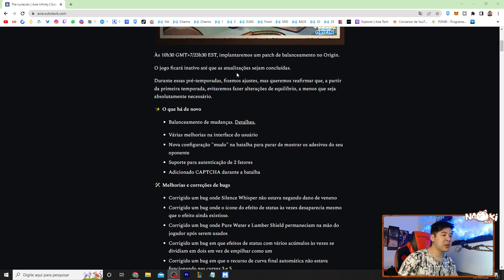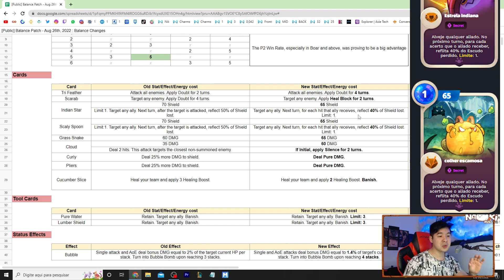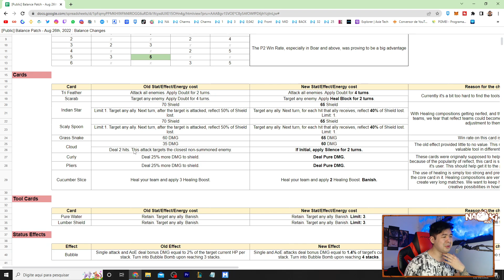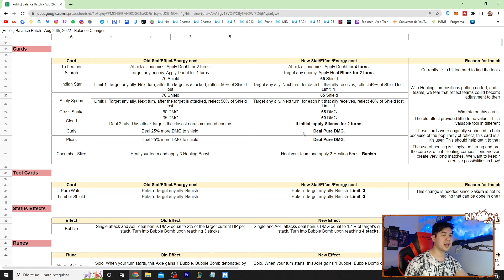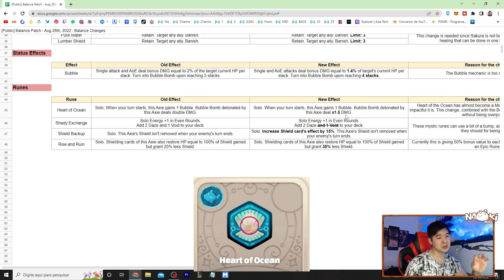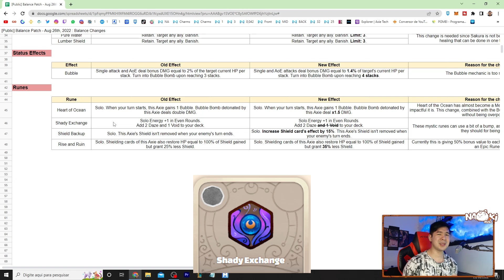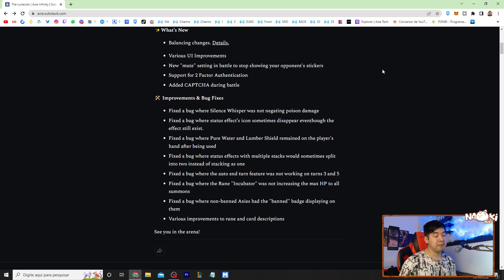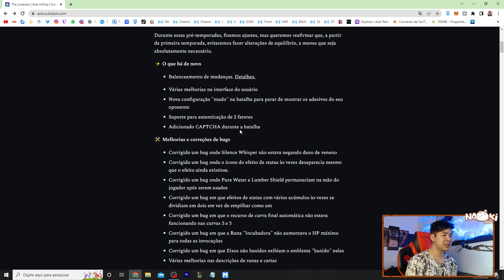ATUALIZAÇÃO! TUDO QUE MUDOU NO AXIE INFINITY!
Eaiiiiiiiiii JOGADORES! ATUALIZAÇÃO! TUDO QUE MUDOU NO  AXIE INFINITY!